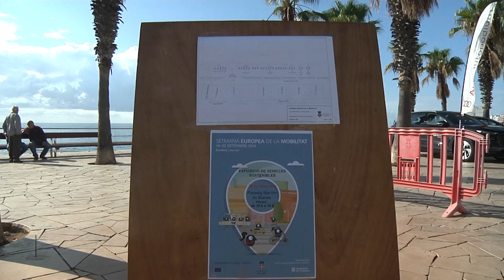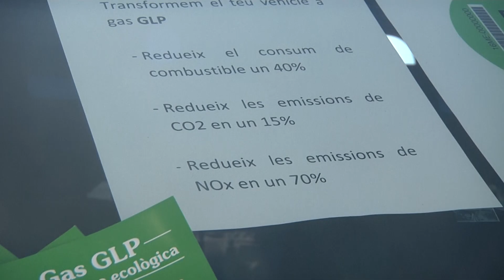Blanes tanca la Setmana Europea de la Mobilitat